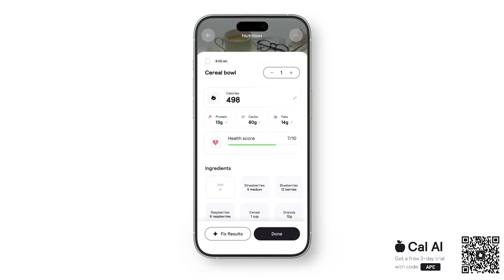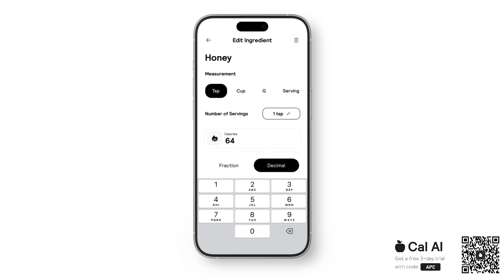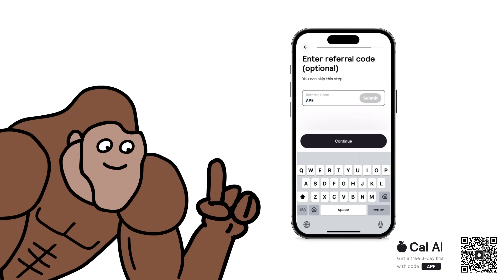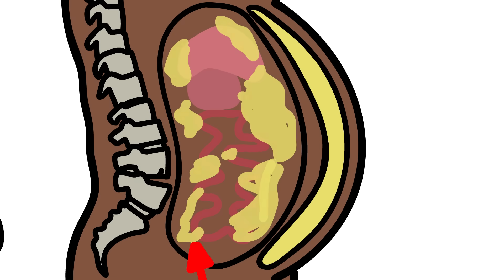The #1 Method To Lose Belly Fat Explained By Ape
Monkey stand in mirror.
Banana belly still here.
Monkey angry. Monkey want abs to shine like jungle sun.

This video breaks down the real science of belly fat - no scams, no starvation, no endless cardio.
Monkey explain why belly fat sticks around, what hormones control it, and how to finally melt it using calorie deficit, strength training, and consistency.

0:00 Basics
0:36 Fat Loss Truth
1:08 The Clean Eating Trap
1:46 Metabolic HQ — Calorie Crisis
2:09 Cardio Isn’t Enough
2:39 What Most Monkeys Get Wrong
3:06 Jungle Wisdom: Real Fixes vs Fake Fixes
4:07 Cal AI
6:09 Stress, Sleep & Hormones
6:37 Sleep Department  — Energy Shutdown
6:58 The Hidden Enemy: Visceral Fat
7:29 Visceral Fat = Hormone Saboteur
7:51Jungle Fixes
8:58 Common Monkey Mistakes
9:49 Quick Recap